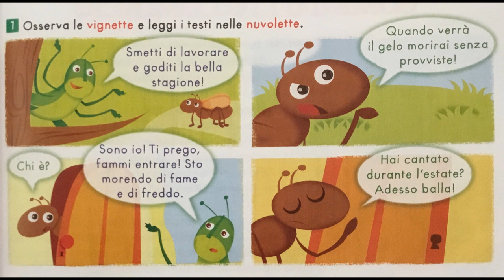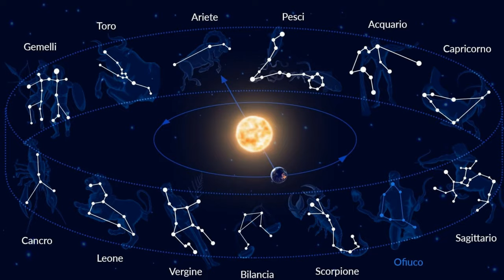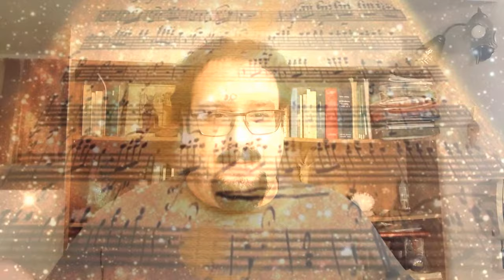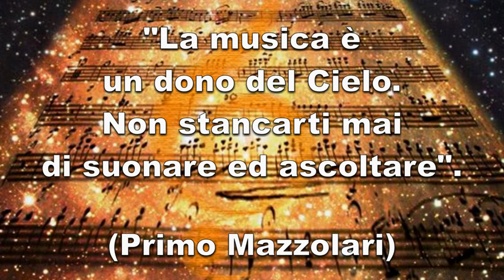IL MITO DI ORFEO: MUSICA PIU' FORTE DELLA MORTE! (Per la Scuola Secondaria di 1° Grado)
00:00 Cos'è un mito?
03:24 Mito di Orfeo: racconto e analisi
10:00 La musica può superare anche la morte

Cos'ha da insegnare a noi, oggi, il mito di Orfeo? La musica che nasce dall'unione tra la mente ed il cuore, supera perfino la morte del proprio compositore e si irraggia come un'onda che attraversa anni, secoli e perfino millenni. Ciò che di buono, bello e vero esce dal cuore dell'uomo ha in sé la potenza dell'eternità, perché è in grado di propagare il bene infinite volte.